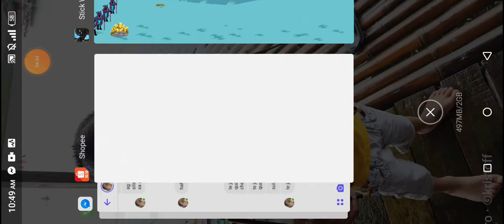stick war legacy mod Apk in download today gaming on cheat